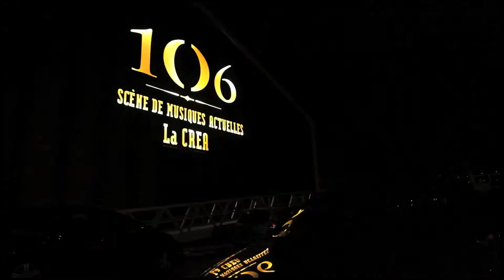Visual System : Le 106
Installation audio-réactive à l'occasion de l'ouverture du 106 à Rouen
Création : VS Team (Julien Guinard, Benjamin Lorthioir, Anthony Gouvrillon, Valère Terrier)
Composition musicale: le Tone
Images/montage: Stephen Roques
Remerciement: Thomas Biberon, Jean Christophe Applincourt et la formidable équipe du 106